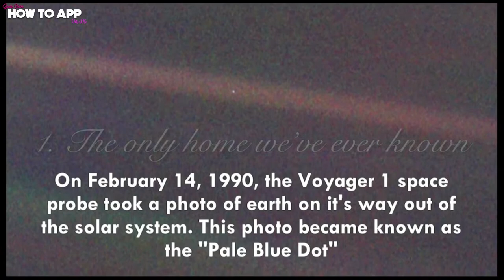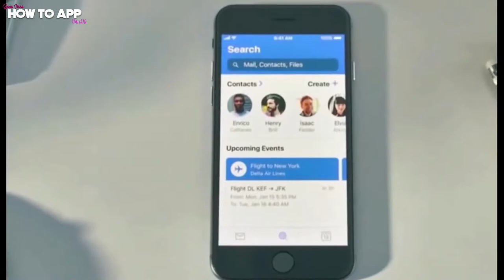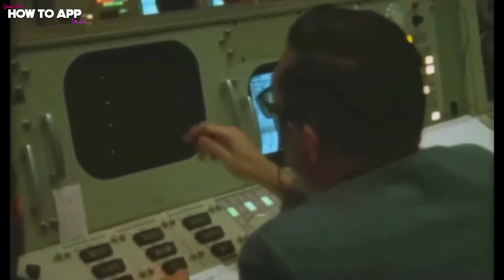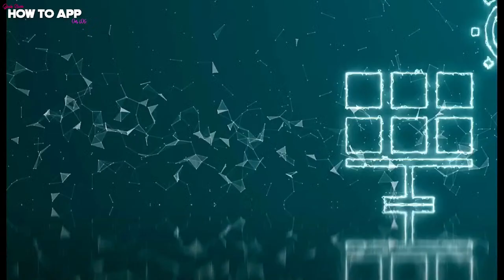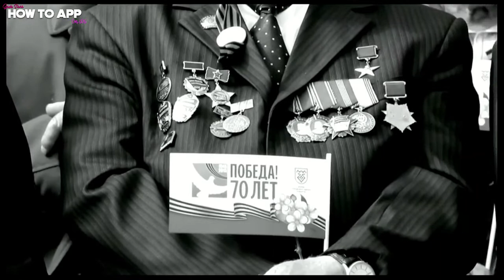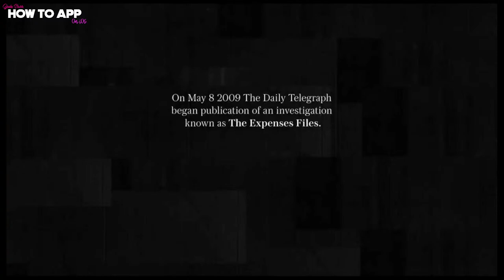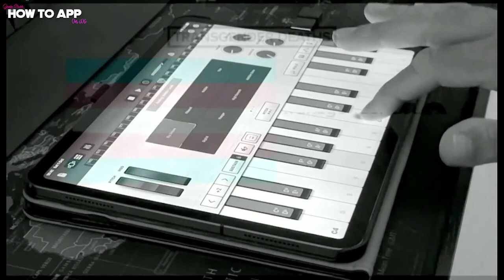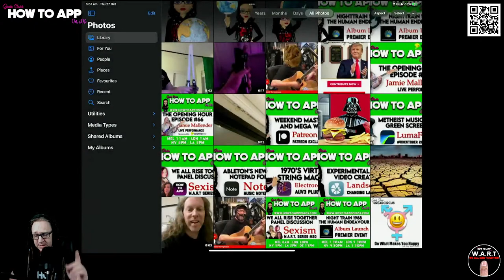Night Train 1988 The Human Endeavour - Album Launch Premier Event - How To App on iOS! - EP 734 S10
In this episode of "How to App on iOS". I'll be Premiering the Brand New Album "The Human Endeavour" by Night Train 1988. Al is a musician from the UK who has spent the last almost 30 years playing drums and singing backing vocals in various original and covers bands in his local area. In early 2021 and the throws of a global pandemic Al discovers Garage band and starts writing and recording music. As a life time fan of Prog rock, along with a recently discovered love of electronic music, Night Train 1988 is born. In October 2021 ‘From boy to man’ was released, proving to be a form of therapy for Al, addressing various pivotal points from his life. Fast forward to now and the release of ‘The Human Endeavour’, the second full length album from Night Train 1988. The album addresses the impact we have on our fragile world, as well as how we treat one another. ‘The Human Endeavour’ will be released on most streaming services on the 4th November.

Night Train 1988 The Human Endeavour
Album Launch Premier Event

Clubhouse - @jadestarr